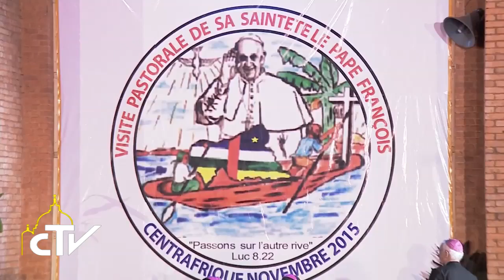Repubblica Centrafricana, veglia con i giovani 29-11-2015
Resistete, con amore e perdono vincerete

Sul piazzale della cattedrale di Bangui, il Papa ha parlato a migliaia di giovani del Centrafrica di resistenza nel momento difficile di guerra e odio. Dall'inviato Alessandro Di Bussolo.